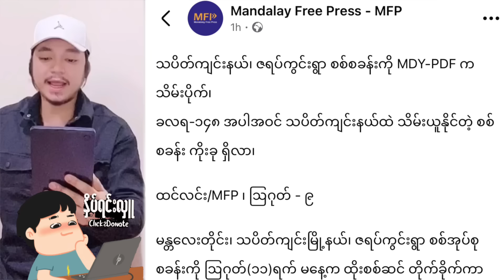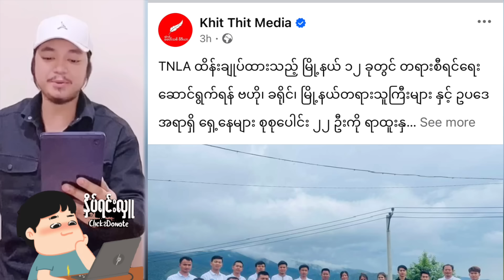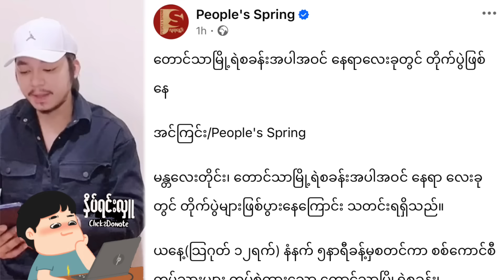Kyaw Myo Min